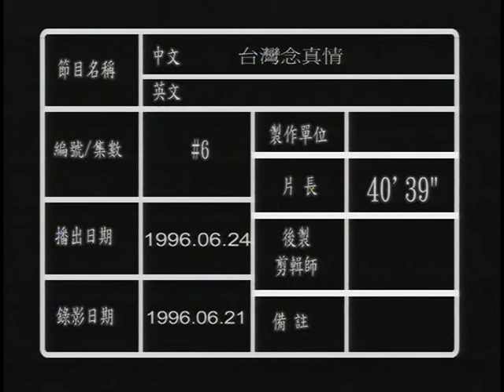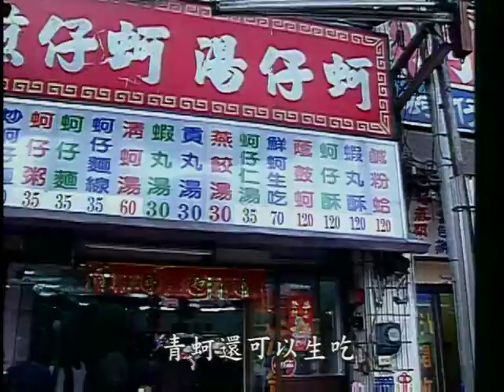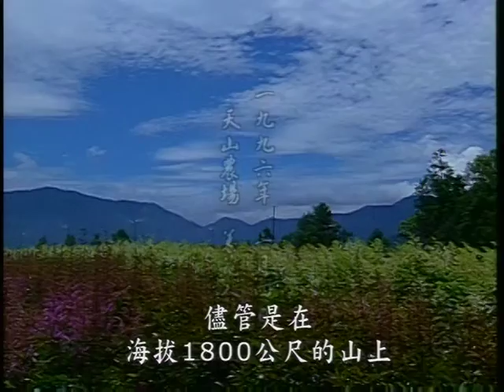台灣念真情 ep006 part1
6.  1996/6/24 鹿港天后宮 天山農場1 桃園縣 天山農場2 桃園縣 李昂 作家